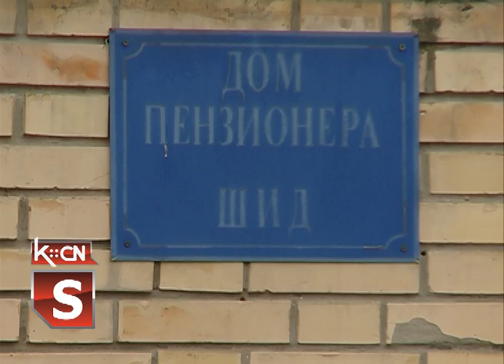Šahovski turnir u Domu penzionera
U Domu penzionera u Šidu danas je održan šahovski turnir. Ova aktivnost organizovana je u okviru programa „Sunčane jeseni života“